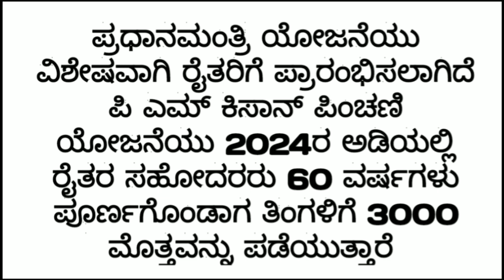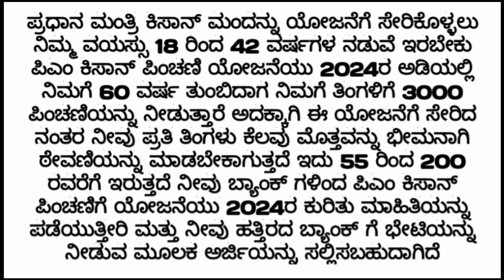Government Schemes for Farmers 2024 | Good News New Scheme 2024 has been implemented Good news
ರೈತರಿಗೆ 3000₹ ಪ್ರತಿ ತಿಂಗಳು ಹೊಸ ಯೋಜನೆ ಜಾರಿಗೆ 2024 | ರೈತರಿಗೆ ಸಂತಸ ಸುದ್ದಿ ಅರ್ಜಿ ಸಲ್ಲಿಸುವುದು ಹೇಗೆ ?

ರೈತರಿಗೆ ಈ ಯೋಜನೆಯ ಲಾಭ ಪಡೆಯಲು ಬೇಗನೆ ಅರ್ಜಿ ಸಲ್ಲಿಸುವುದು

ರೈತರಿಗೆ ಸರ್ಕಾರದ ಯೋಜನೆಗಳು 2023